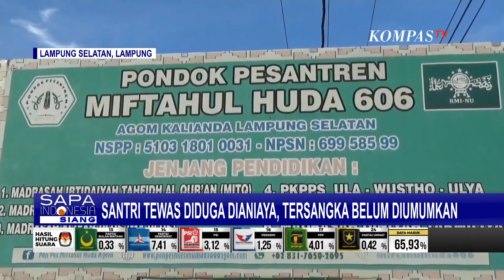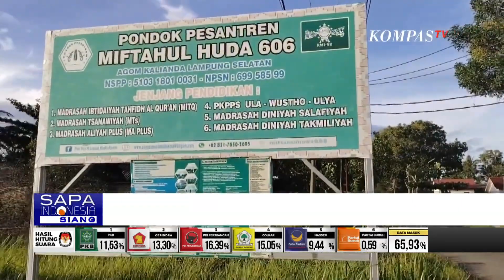Seorang Santri di Lampung Tewas Diduga Karena Dianiaya, Kuasa Hukum Ponpes Sebut Karena Kelelahan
LAMPUNG, KOMPAS.TV - Hingga kini, Polres Lampung Selatan masih mendalami kasus santri yang meninggal karena dugaan dianiaya.

Polisi telah memanggil 5 santri, untuk dimintai keterangan terkait kematian korban.

Namun Kuasa Hukum Pondok Pesantren Miftahul Huda 606, membantah adanya dugaan penganiayaan dalam kematian korban di pondok pesantren.

Menurutnya, kematian korban yakni Muhammad Fiqih, disebabkan karena kelelahan setelah mengikuti sejumlah kegiatan ekstrakurikuler.

Sementara itu, pihak Perguruan Silat Persaudaraan Setia Hati Terate atau PSHT, menanggapi insiden kematian santri di pondok pesantren bukan disebabkan oleh latihan silat, melainkan akibat sanksi disiplin yang diberikan pondok pesantren.

Keluarga korban berharap, polisi terus menyelidiki kasus ini, meskipun hingga kini Polres Lampung Selatan belum menetapkan satupun tersangka dari insiden

Kompas TV
Independen | Terpercaya